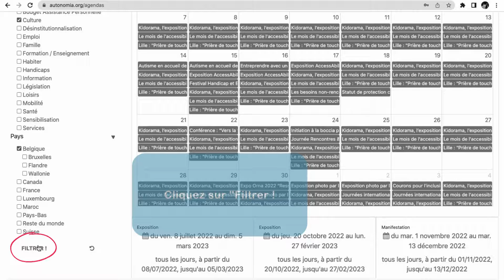AgendAccess - Recherche d'activités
AgendAccess est un projet d' Autonomia.org

AgendAccess permet de retrouver les événements culturels en lien avec le handicap.
L’objectif du projet est de faciliter l’accès à la culture et l’inclusion des personnes en situation de handicap.
Vous avez un évènement qui correspond ? N’attendez plus et ajoutez-le !